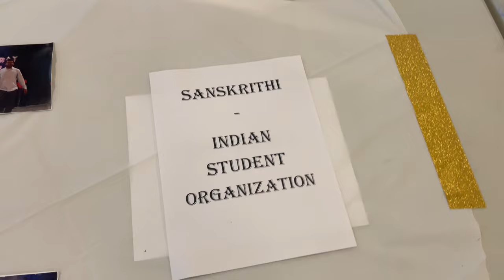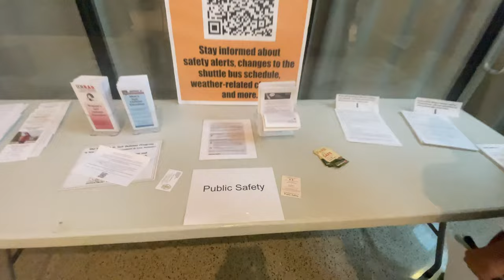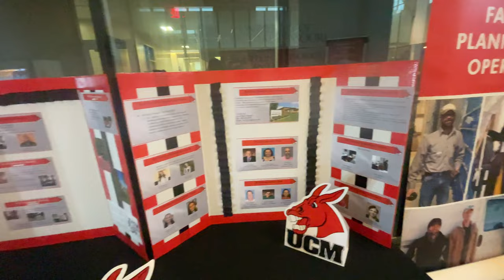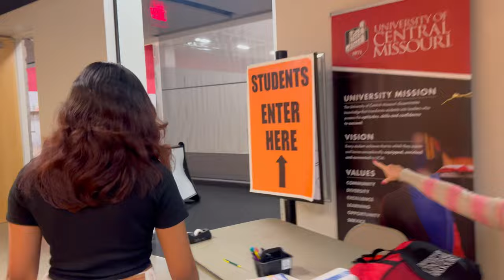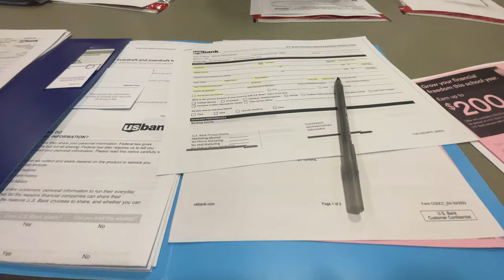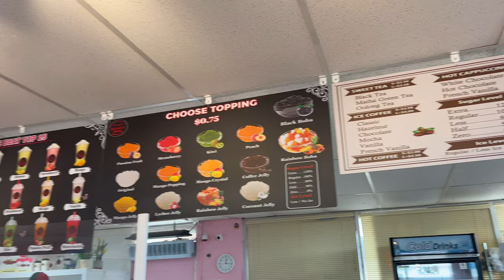First Day at University of Central Missouri Warrensburg || Health screening || USA